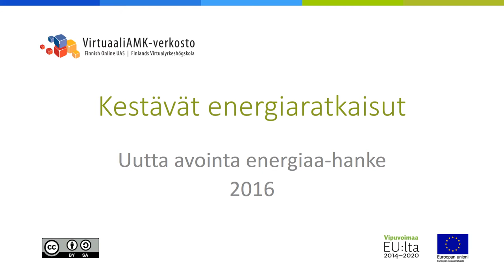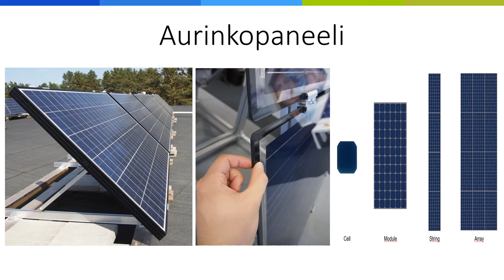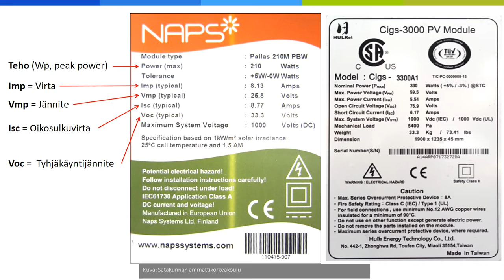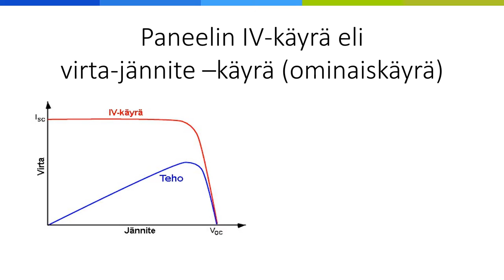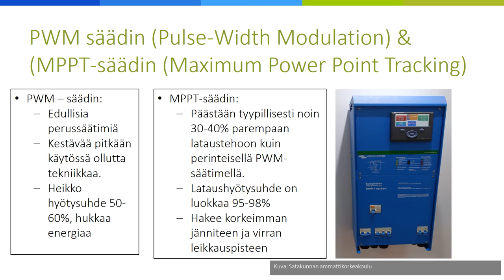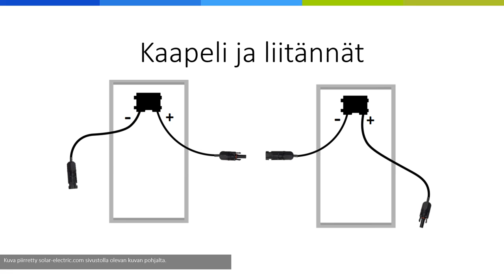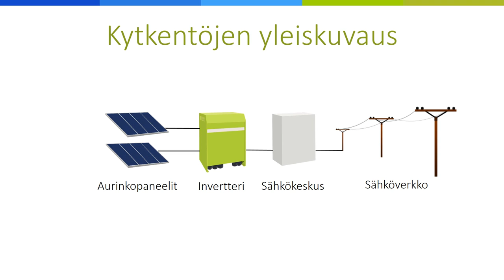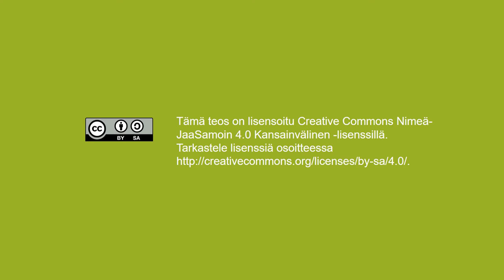Aurinkosähköjärjestelmän laitteet (osa 1)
Videoissa käsitellään aurinkosähköjärjestelmään kuuluvia komponentteja. Käydään läpi aurinkopaneeli, lataussäätimet, kaapelit ja liitännät sekä invertteri. Tarkastellaan peruskytkentöjä sekä järjestelmien tuoton seurantaa.

Youtube-video: Osa 1: pituus 14:22 ja osa 2: pituus 16:28.